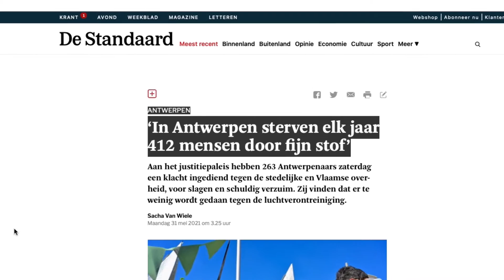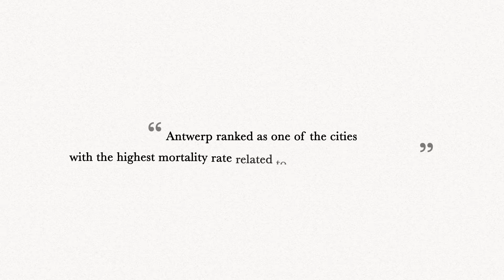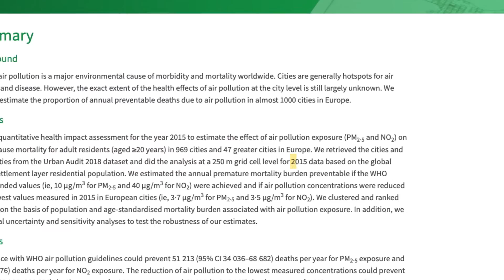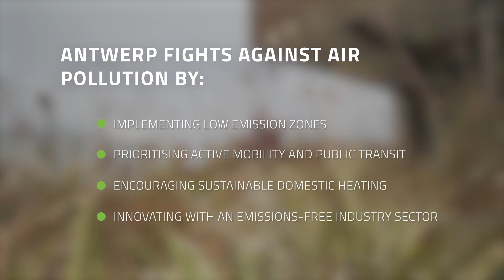How does the city of Antwerp fight against air pollution?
If you want to understand concepts and principles surrounding the mechanics of noise pollution, register now to our free online course co-created with ISGlobal, “Tackling noise pollution in cities”

Antwerp, Belgium, is one of the European cities where the air quality is the worst. In a study published in 2021 by the journal The Lancet Planetary Health, the metropolis of Antwerp found itself in second place - behind Madrid - in the European cities ranking, deploring the highest rate of mortality linked to nitrogen dioxide (NO2), the poisonous gas produced by diesel engines. In this UMX video, we travelled to Antwerp (Belgium), to understand how the city is fighting against air pollution.

Many thanks to Marlies Lenaerts (Environmental Activist at Recht Op Lucht), Bernard De Potter (General Administrator for Flanders Environment Agency) and Raf Verbruggen (Air Quality Expert for the City of Antwerp) for participating in this video.

Click here to discover the study of The Lancet Planetary Health mentioned above, "Premature mortality due to air pollution in European cities: a health impact assessment"